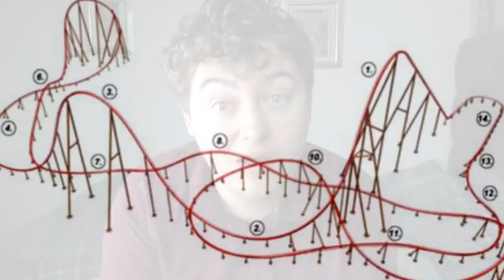Construction Work Has Begun On the Station For Walibi Belgium's New Mega Coaster For 2021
On this episode of Theme Park Newsroom, I'll be sharing some new construction from Walibi Belgium's new Intamin Mega Coaster set to open for the 2021 season. I'll be discussing the latest construction and I'll also be sharing my thoughts on this amazing project.